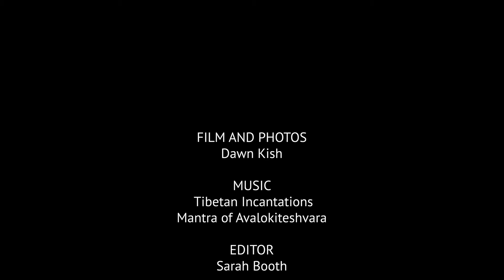Himalayas & Nepal Travel | Nepal in 4K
This video is created/uploaded for entertainment and promoting tourism purpose only. I do not want to violate copyrights.